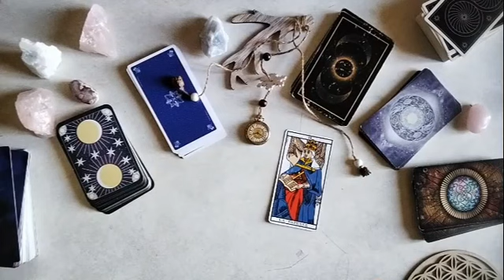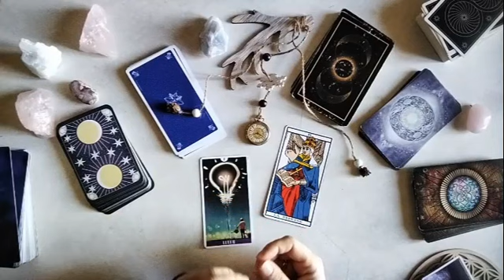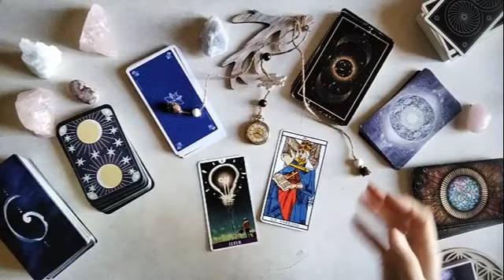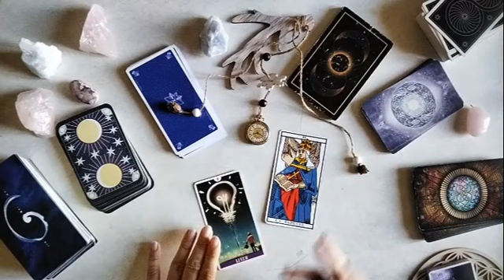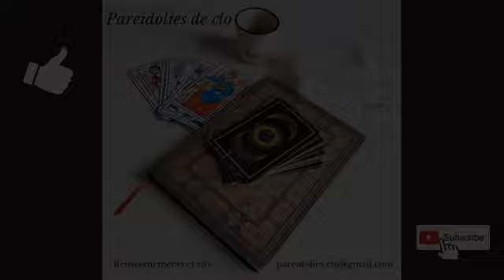Le cadeau de la Papesse🌛🎅🌜C'est quoi un présent selon les arcanes du Tarot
Série de vidéo "C'est quoi un présent/un cadeau selon chaque arcane majeur du Tarot de Marseille..."

Et on continue avec ... le Papesse ... qui nous offre sa vision de ce qu'est un "présent" 🎈🌞💝

Entre guidance du moment et une manière différente de se familiariser avec les arcanes majeurs du Tarot.

Mon approche est orientée développement personnel, tarot psychologique et cheminement spirituel.
J'utilise les cartes et le langage symbolique pour aider les personnes à faire face à une situation ou afin de mieux se connaitre.
Les cartes sont aussi de précieuses alliées pour se repérer dans les énergies du moment, qu'elles soient collectives ou plus individuelles.

👣🃏🤗 Paréidolies de clo : Tirages intuitif, tarot psychologique et oracles.
En présentiel et en Visio

Et aussi, en présentiel - sur Pertuis et La Tour d'Aigues, 84 Vaucluse PACA :
👉 Chaque mois : des cercles de pratiques avec Tarot & Oracles
📆 Des ateliers thématiques ponctuels, au grès de la programmation
📚 Un cycle d'initiation aux arcanes majeurs du Tarot de Marseille ...

Les jeux présents dans cette série de vidéo : © Ancien Tarot de Marseille GRIMAUD //
Le Tarot de Gulliver de Guilliver l’aventurière // Le Tarot onirique de Ciro Marchetti // Shadowscapes Tarot de Stéphanie Pui-Mun Law //  Le Tarot au féminun de Tsipora Poros Grancher // Mon premier Tarot de Theresa Reed et Kailey Whitman // Tarot/Oracle Oumrazaï de Marie Christine Chambon // L’oracle Au petit Bonheur de Gaëlle Simon // L’oracle Poesis de Andrea Wan // L’oracle des rêves de Marc Angel //